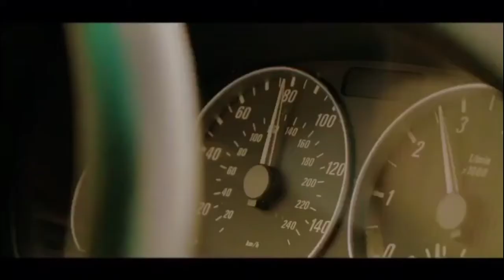BLE$ ft. Bravo - LET YOU KNOW (Official Music Video) FREEBLE$